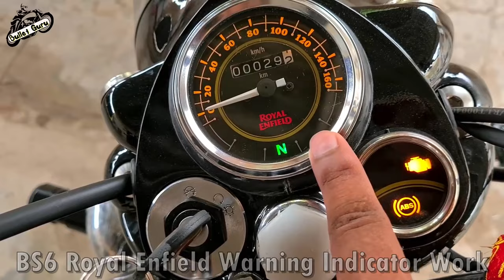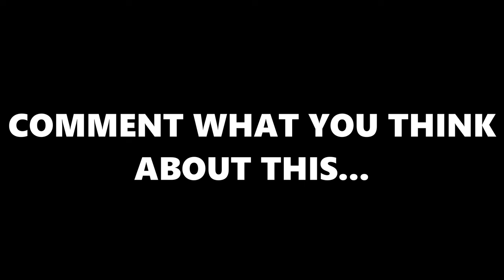Royal Enfield 3 Warning Lights को जरूर जानना चाहिए | ये Warning ⚠ Light आते ही Engine बन्द करो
1. SHELL 15W50
2. CASTROL 15W50
3. GULF 15W50
4. HP(RE GUN) 15W50
5. SERVO 15W50
6. MOBIL SUPER 15W50

BUY TOOL KITS FOR HOME
1. SPANNERS SET
2. Tool Kit, Screwdriver and Socket Set
3. Mini Tool Kit For Home
4. Home DIY TOOL Kit
5. Mini Garage Tool Kit Set
6. Taparia Socket Set (Recommended)

1. FIELDSTAR WASHER
2. iBALL WASHER
3. BOCSH HEAVY WASHER
4. 1500 WATTS WASHER

1. Microfiber Cleaning Cloth
2. Chain Cleaner Brush
3. All in One Cleaner Polish
4. Body cover Silver
5. Matte Paint Polish
6. Motul Combo(Lube & cleaner)
7. RE Body Cover
8. WASH SHAMPOO
9. FAST WAX SPRAY
10. 3M WAX
11. SCRATCH REMOVER

LIGHT & HEADLIGHT
1. DRL LED Headlight 105W
2. DRL LED Headlight 50W
3. DRL LED ANGLE EYE HEADLIGHT
4. C6 65000k LED LIGHT
5. NIGHTEYE LED LIGHT
6. Grill Set (Metal)
7. Indicator Set
8. Headlight Black Ring
9. 6 LED Fog Light Set
10. 12 LED Fog Light set
11. OSRAM 100/90W LIGHT
12. 14 LED FOG LIGHT

1. Engine Guard
2. Vibration Handlebar Rod
3. Clutch & Brake Lever Set
4. Mobile Holder with Charger
5. Simtac Hazard Flasher
6. Antenna with Light
7. Headlight Ring Black
8. Handlebar Light

1. Royal Enfield Helmet MASK
2. Probiker Gloves
3. Steelbird Air SBA-2 Robot HELMET
4. STEELBIRD AIR SBA-2 MATTE BLACK HELMET
5. STEELBIRD SBA 1 R2K HELMET
6. VEGA RYKER BOLDER HELMET
7. VEGA RYKER D/V HELMET
8. KNEE & ELBOW GUARD *
9. STEEL KNEE & ELBOW GUARD